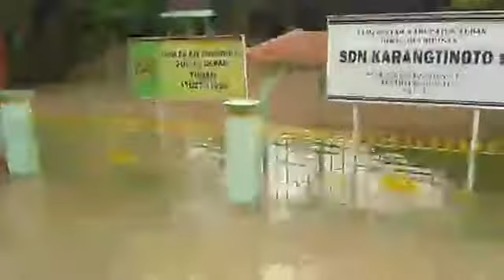BANJIR TUBAN MERENDAM SEKOLAH DAN RUMAH WARGA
LAPORAN | MOCHAMAD SUDARSONO | TUBAN

SURYA.co.id | TUBAN - Beginilah kondisi pemukiman warga Rengel, Tuban yang terkena luapan Bengawan Solo, sABTU 24 Februari 2018